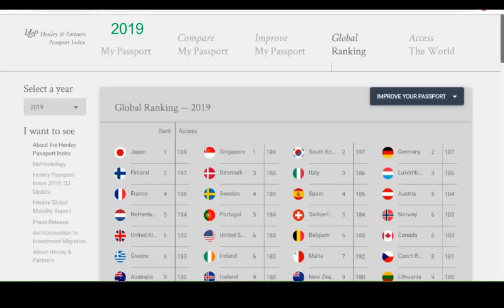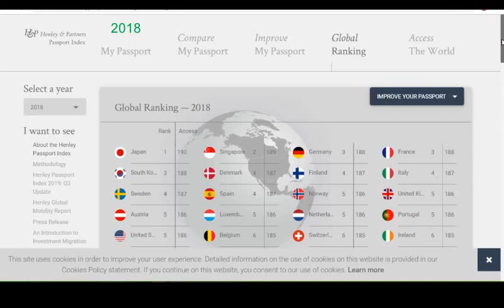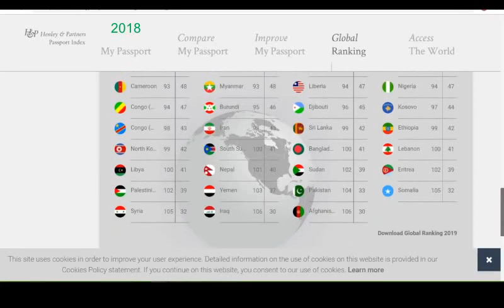Henley Passport Index 2019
The Henley Passport Index is the original ranking of all the world’s passports according to the number of destinations their holders can access without a prior visa. The ranking is based on data from the International Air Transport Association (IATA).